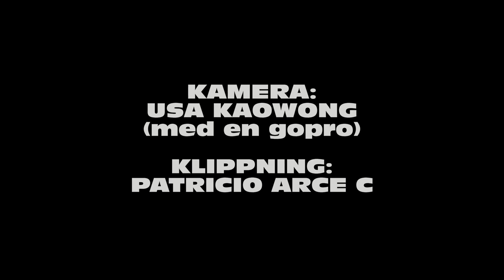Stockholm Zombie Walk 2015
Datum: 15 augusti 2015

Kamera:
Usa Kaowong

Klippning:
Patricio Arce C